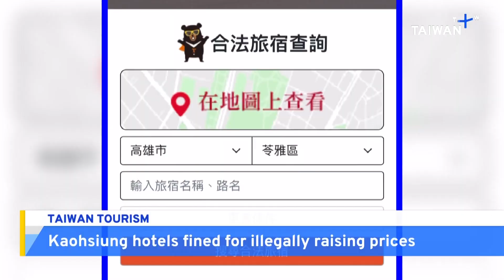Kaohsiung Hotels Fined for Illegally Raising Price During Concerts｜TaiwanPlus News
City officials in Taiwan’s southern city of Kaohsiung have fined several hotels for illegally raising prices during busy travel weekends.

📹 Reporter(s): Patrick Chen/Herel Hughes